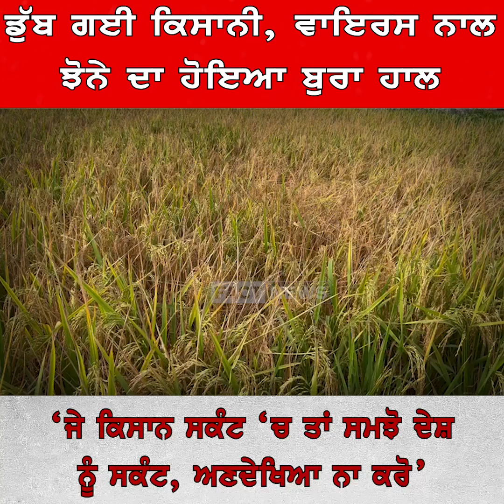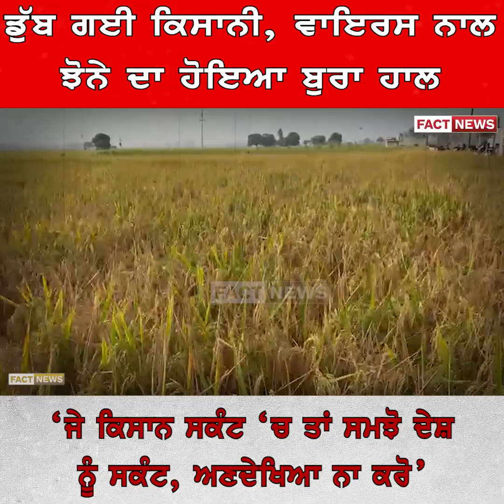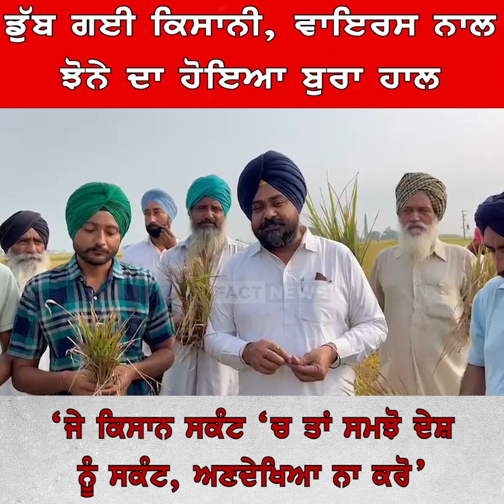ਡੁੱਬ ਗਈ ਕਿਸਾਨੀ, ਵਾਇਰਸ ਨਾਲ ਝੋਨੇ ਦਾ ਹੋਇਆ ਬੁਰਾ ਹਾਲ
‘ਜੇ ਕਿਸਾਨ ਸਕੰਟ ‘ਚ ਤਾਂ ਸਮਝੋ ਦੇਸ਼ ਨੂੰ ਸਕੰਟ, ਅਣਦੇਖਿਆ ਨਾ ਕਰੋ’